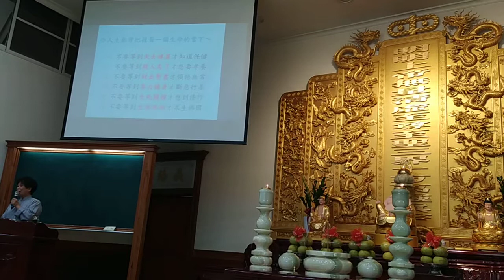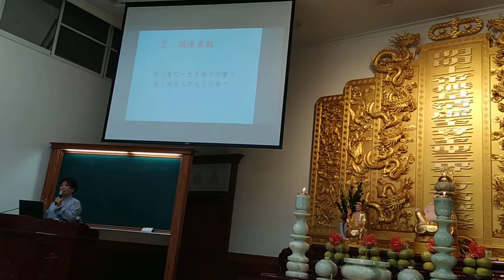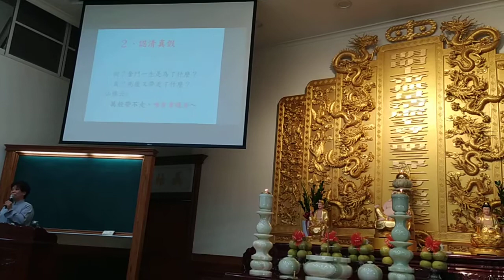VID_20201011b愛祥佛堂啟慧班坤道講師講解借假修真，圓滿人生(而不留遺憾)_提到半年內失去三個親人的悲痛感悟人生的無常093636